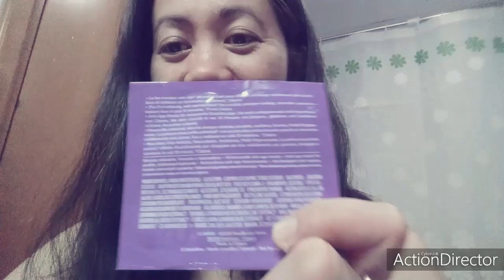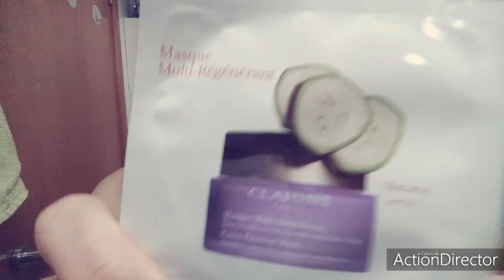TRY KOLANG SAMPLE FACE MUSK NA PINAMIMIGAY SA MGA MALLS EFFECTIVE BA?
Naghilamos  lang  po  ako  sa  YT  hindi  po  ako  maliligo  😂 hilamos  lang  😂😂😂